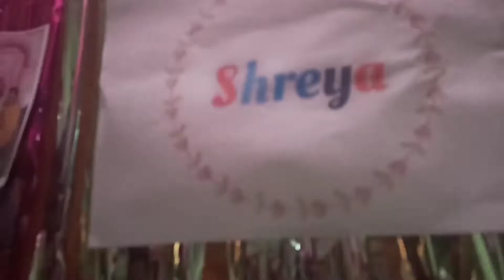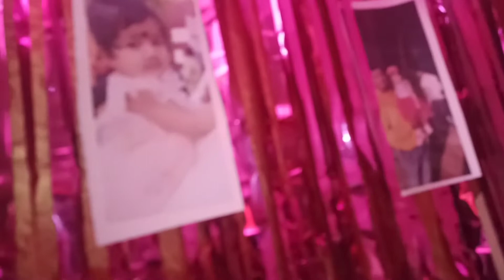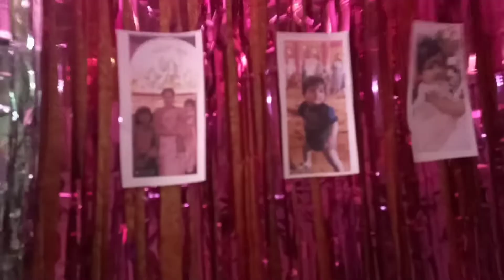Shreya's 1st Birthday#birthday celebration#birthday cake#birthday party#Shreya and Smriti Vlog#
Hi
Friends My Cutie Sister Shreya's 1st Birthday
enjoy our vlog